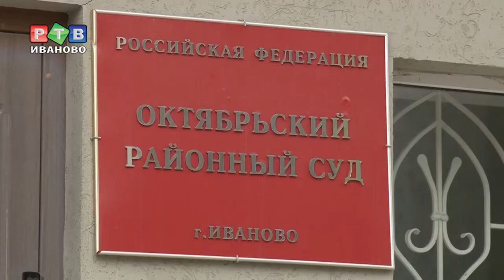А. Крупин вины не признает и на вопросы не отвечает